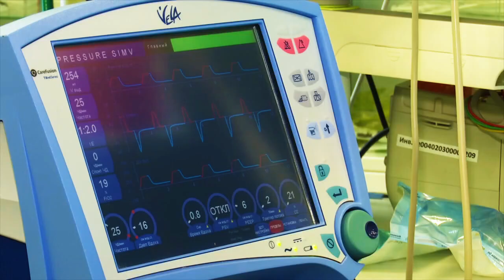Владимир Путин в «Татнефть-арене» поздравил студентов с праздником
Глава российского государства принял участие в форуме студенческих клубов «Вместе вперед!».